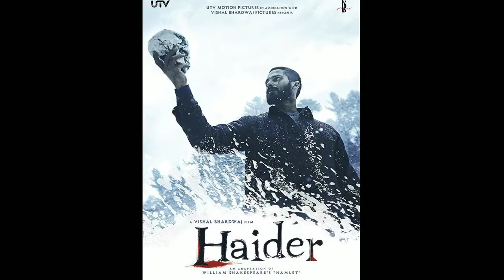Top 10 Indian Movies of the Decade | Best Movies of India | Must Watch Movies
Hi, I created this channel to discuss about our favorite movies, filmmakers, stories behind movie-making I hope you will enjoy it.

About this Video:
is Video me humne bite dashak 10 best indian filmo ke bare me bataya hai.aisi filme jise apko jarur dekhna chahiye